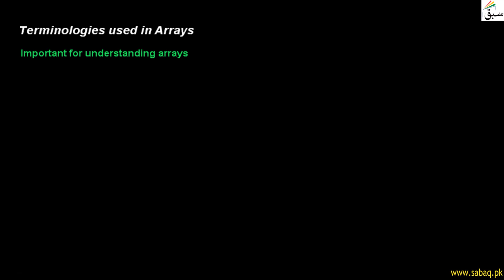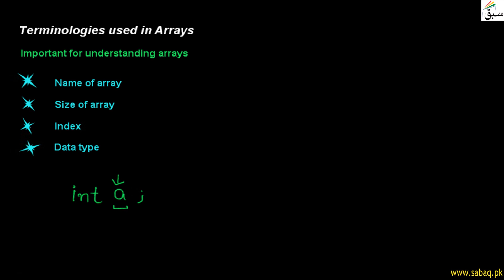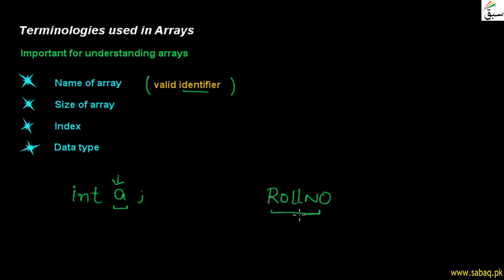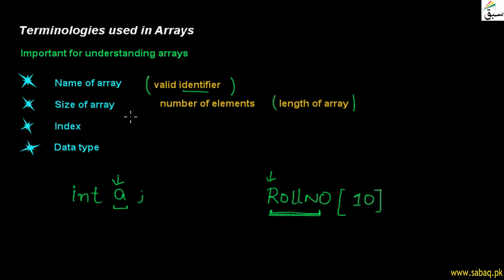Terminologies used in Arrays, Computer Science Lecture | Sabaq.pk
Terminologies Is Arrays Are Name Of Array , Size Of Array , Index And Datatype
This video is about: Terminologies used in Arrays. Practice tests and free video lectures for Physics, Chemistry, Biology, Math’s, Computer Science, English & more subjects are also available at Sabaq.pk. So, subscribe to Sabaq.pk/Sabaq Foundation now and get high marks in your exams.

CLASSES WE COVER AT SABAQ.PK / SABAQ FOUNDATION:

1. KG
2. Class 1
3. Class 2
4. Class 3
5. Class 4
6. Class 5
7. Class 6
8. Class 7
9. Class 8
10. Class 9
11. Class 10
12. Class 11
13. Class 12
14. Class 13
15. Class 14
16. MCAT
17. ECAT
18. CSS

BOARDS WE COVER AT SABAQ.PK / SABAQ FOUNDATION:

1. FBISE
2. Sindh Board
3. KP Board
4. Balochistan Board
5. Cambridge

STUDY MATERIAL WE OFFER AT SABAQ.PK / SABAQ FOUNDATION:

1. Physics Lectures
2. Chemistry Lectures
3. Mathematics Lectures
4. Biology Lectures
5. English Lectures
6. General Science Lectures
7. Computer Science Lectures
8. General Math Lectures
9. Accounting Lectures
10. Statistics Lectures
11. Advance Accounting Lectures
12. Cost Accounting Lectures
13. Practice Tests
14. Physics Practical
15. Chemistry Practical